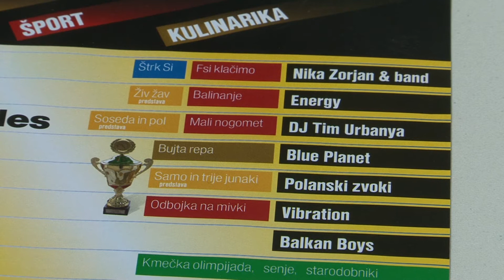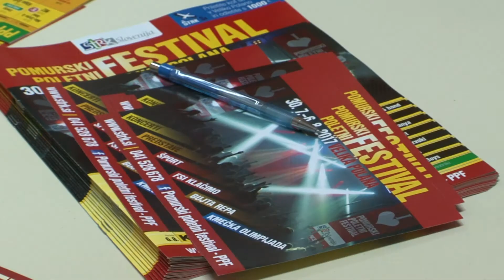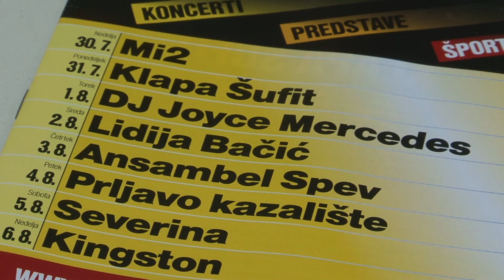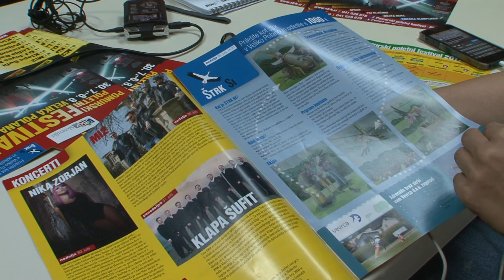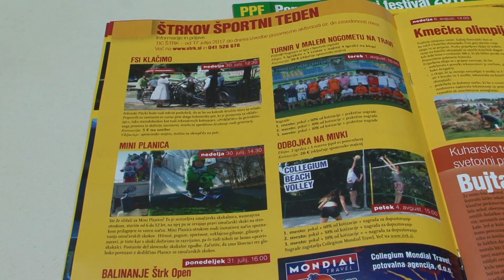Aktualno: Prihaja največji festival v Pomurju (20.07.2017)